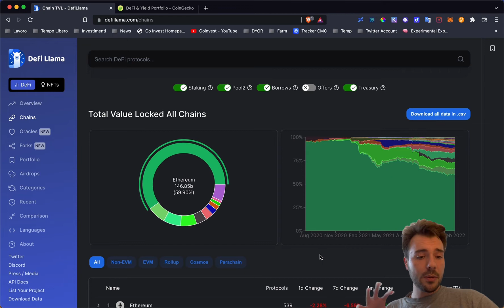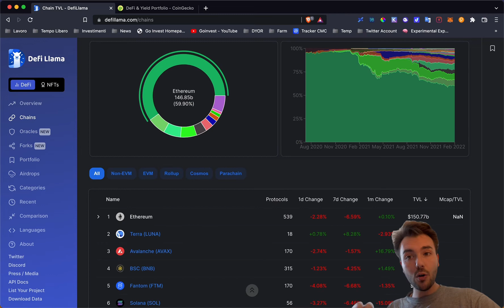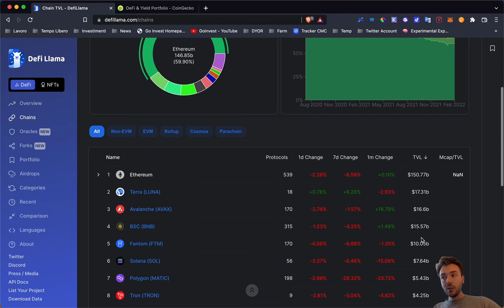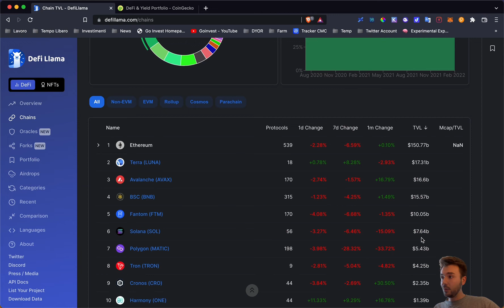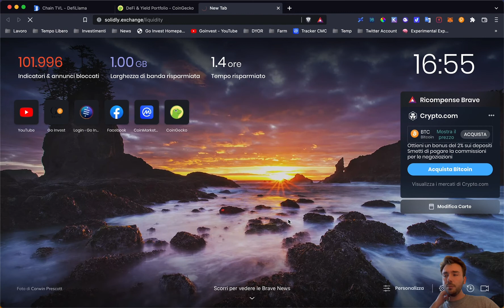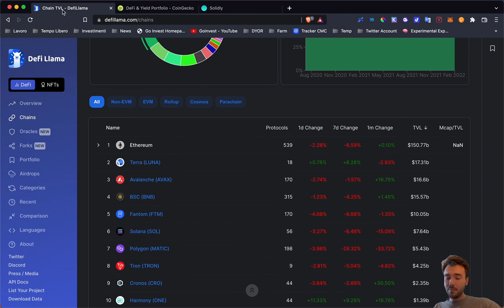Crypto da comprare 2022 | TOP 3 Crypto da comprare prima che esplodono | FONDAMENTALI di ACCIAIO!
Ti stai chiedendo quali crypto comprare nel 2022, magari quali crypto comprare prima che esplodano.

Bene, questa fase di mercato è quella giusta per poter accumulare crypto prima che balzino in avanti e tu perda il treno.

Non sono consigli finanziari, fa sempre le tue ricerche.

🤟🏻😎 TimeLine 🔥

00:00 Intro
02:00 Crypto da comprare nel 2022: Prima Coin
04:20 Crypto da comprare nel 2022: Seconda Coin
06:15 Crypto da comprare nel 2022: Terza Coin
08:29 Crypto da comprare nel 2022: Considerazioni Finali

🔥 Social🔥

BITCOIN | ALTCOINS | DEFI